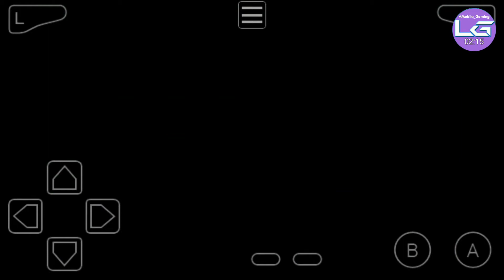Pokémon FireRed Version - (Episode 1)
App:
YOURS, BUKU.